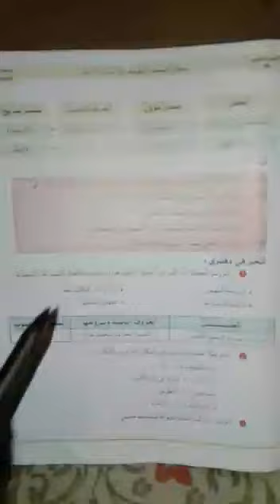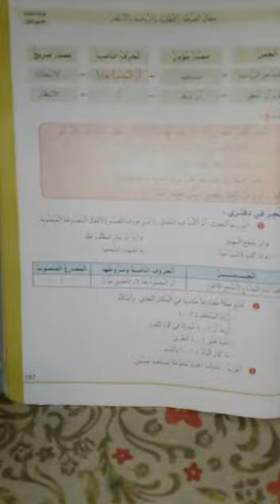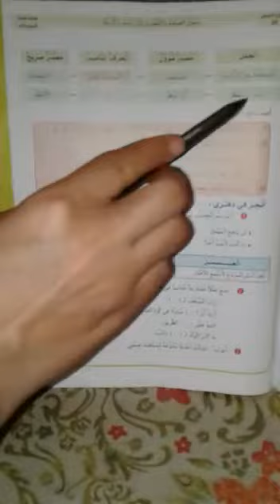التراكيب: نصب المضارع والجملة المؤولة الجزء 2